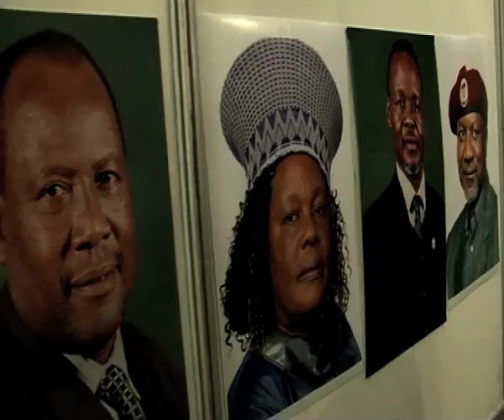Former President Pohamba calls on businesses to help develop Nkurenkuru - NBC